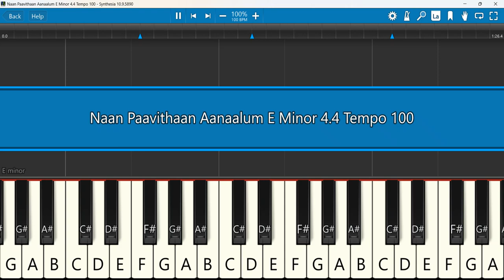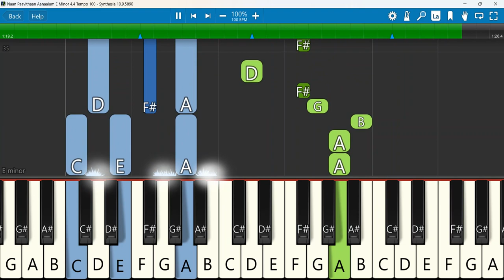Naan Paavithaan Aanaalum Keyboard Notes E Minor 4/4 Tempo 100 | நான் பாவிதான் ஆனாலும்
Nan Pavithan Aanalum Neer Ratham | நான் பாவிதான் ஆனாலும் | Tamil Christian Worship Song
Keyboard Notes